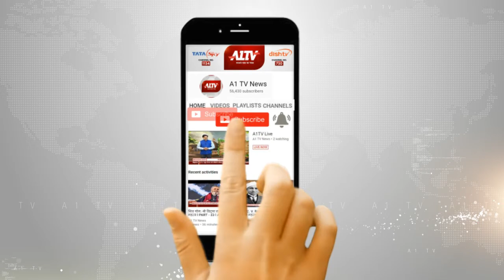जयपुर : मंशापूर्ण मंदिर में हनुमान जयंती पर दो दिवसीय महोत्सव | A1Tv News